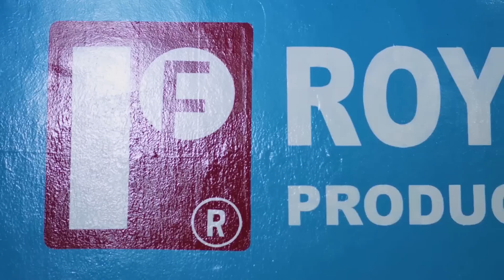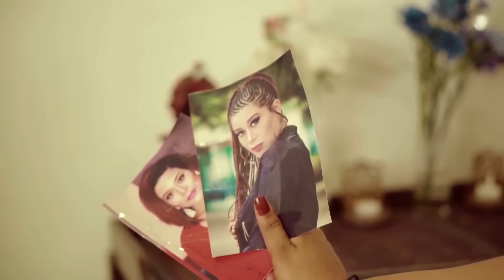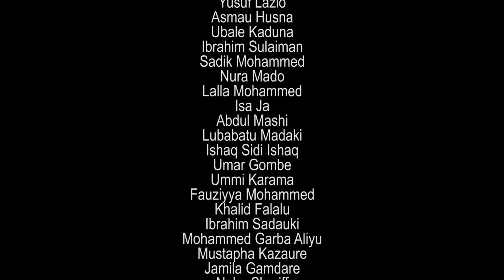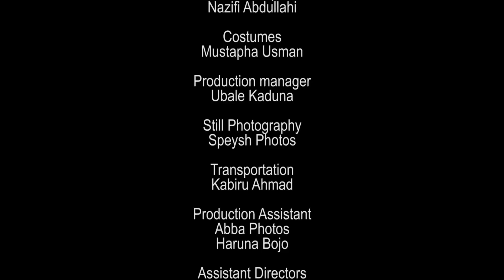GIDAN DANGER SEASON 2 EPISODE 12